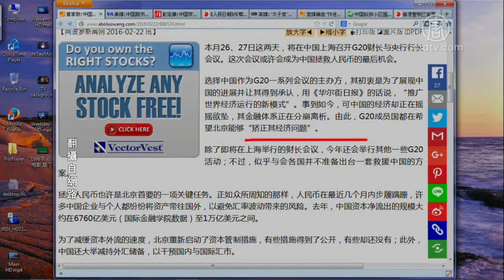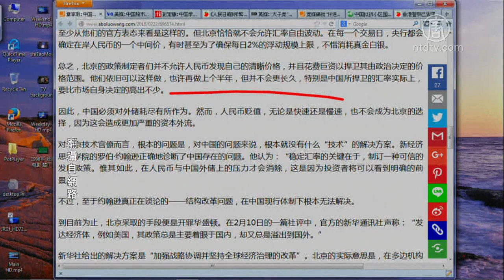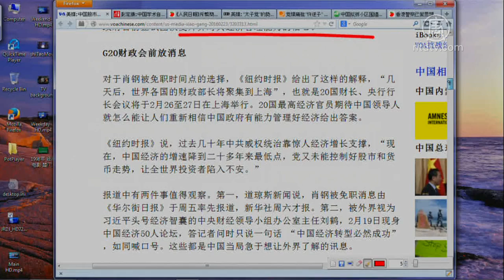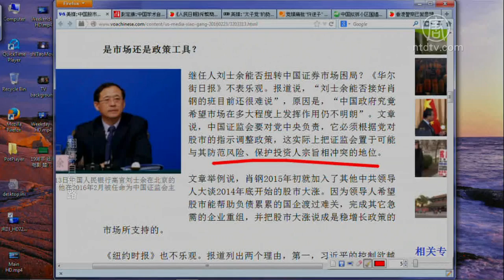【今日点击】章家敦：中国经济离崩溃只剩半年(中国股市)